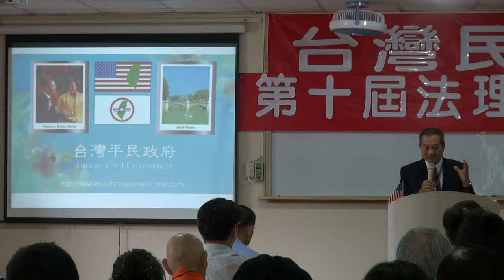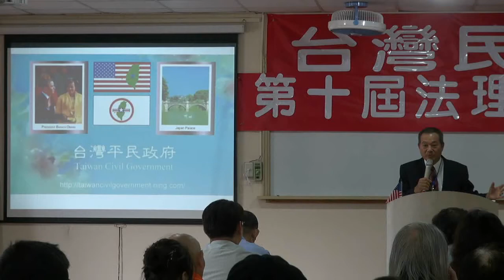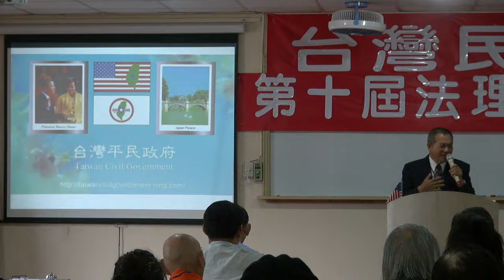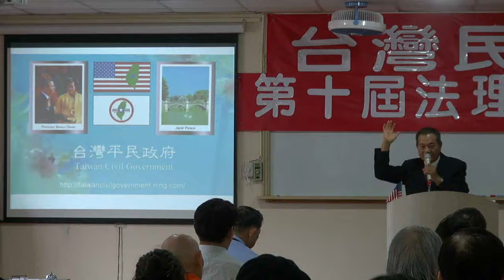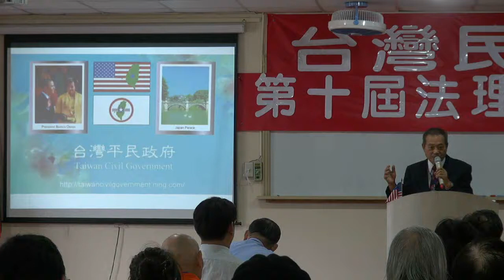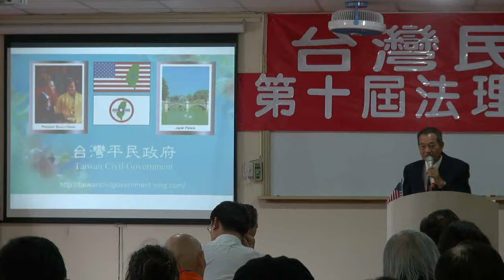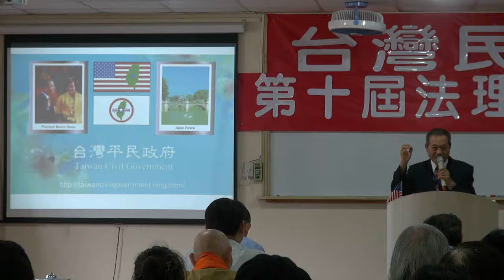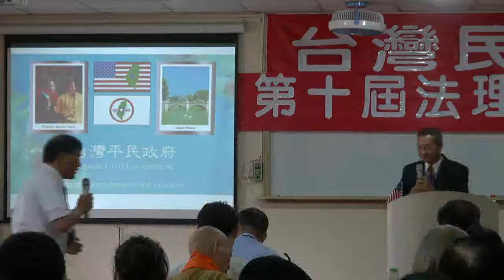110717-12-閉幕詞-台灣民政府第十屆法理建國學院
110717-usmgradio-12
閉幕詞
蔡吉源